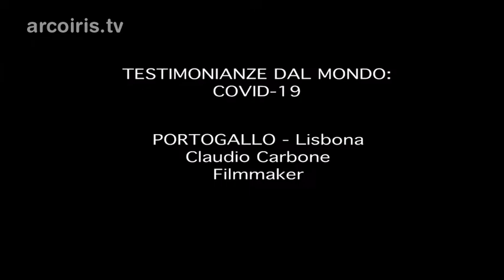Covid-19: Testimonianze dal mondo - 57 PORTOGALLO (Lisbona)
Testimonianze dal mondo: Covid-19 è una rubrica realizzata dal gruppo di filmmaker Opponiamoci. Sono interviste e testimonianze realizzate nei cinque Continenti e avranno un pubblicazione quasi giornaliera sulla home page di Arcoiris.tv. In più le potrete ritrovare tutte insieme cliccando sul nuovo logo Opponiamoci Testimonianze dal mondo: Covid-19 che troverete fisso in home page.

Parla Claudio Carbone, filmmaker